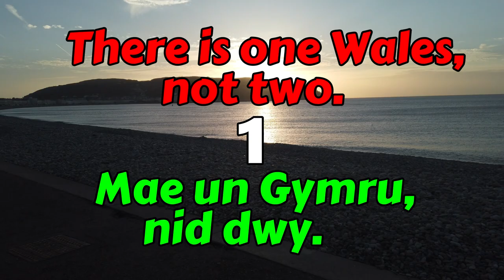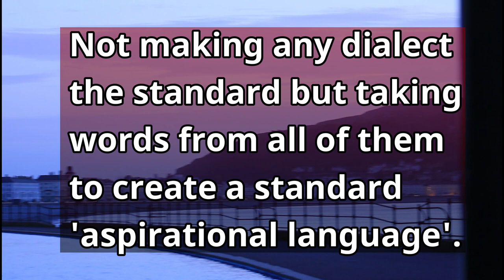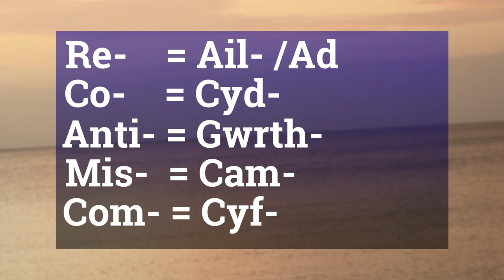What I Wish I Knew Beginning Welsh - tips!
Welsh, like any other language, is filled with cultural references and social aspects which you will not expect if you are coming from another country, be it England or any other country in the world.

Here are 7 tips - or things I wish I knew - when I set out on this journey, now fluent in Cymraeg (Welsh). These may help  you - I hope - to avoid pitfalls and icebergs culturally, but also linguistically as well. Wales may be a small country, but its depth and layers of culture equal nations many times its size and there are things you need to be aware of when getting into Welsh and Wales.

00:00 Beginning
00:20 Chapter 1 North and South
05:22 Chapter 2 English Attitudes
08:30 Chapter 3 Welsh Attitudes
10:30 Chapter 4 Wenglish
17:01 Chapter 5 Yes and No
18:04 Chapter 6 Latin in Welsh
20:02 Chapter 7 Masculine and Feminine

A Welsh Phrasebook
Learn Welsh from Beginner's to Intermediate

Gear I use:
Rode Audio: (I use type 1, this is next model)